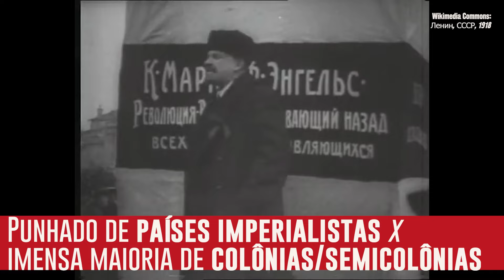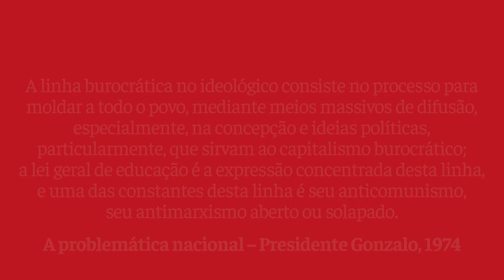O que é CAPITALISMO BUROCRÁTICO? – Conceitos Científicos do Proletariado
Saudações, companheiros e companheiras!

Neste vídeo, dando continuidade à série Conceitos Científicos do Proletariado, trataremos sobre CAPITALISMO BUROCRÁTICO. Para isso, precisaremos compreender as contribuições de Lenin para a economia política marxista, em especial sua formulação sobre o conceito de imperialismo, fase superior do capitalismo, e seu estudo sobre as diferentes vias de implementação do capitalismo: a via revolucionária (ou norte-americana) e a via reformista (prussiana). Desse modo, veremos que a via de implementação do capitalismo no Brasil e demais países coloniais ou semicoloniais não é nem a via revolucionária nem a via reformista, mas sim uma terceira: a via burocrática.

Ao contrário da via reformista, que é impulsionada por forças sociais internas, a via burocrática é resultado do impulsionamento do capital imperialista no país e sua fusão com o capital feudal, restringindo seu desenvolvimento a fim de manter o país com relações atrasadas (semifeudais e semicoloniais). Para tratarmos deste processo com maior precisão, compreendê-lo-emos à luz dos aportes de validez universal do Presidente Gonzalo.

Ao fim e ao cabo, concluiremos que o velho Estado burocrático-latifundiário brasileiro é uma ditadura das classes dominantes – dos latifundiários e da grande burguesia com suas frações burocrática e compradora – sobre as classes oprimidas – campesinato (principalmente pobre sem terra ou com pouca terra), proletariado, semiproletariado, pequena-burguesia e média burguesia (ou burguesia genuinamente nacional) – e que para superá-lo é necessária a Revolução Democrática de Novo Tipo, ou Revolução de Nova Democracia Ininterrupta ao Socialismo.

Bibliografia:
O Imperialismo, Fase Superior do Capitalismo – V. I. Lenin
El programa agrario de la socialdemocracia en la primera revolución rusa de 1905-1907 – Lenin, 1908
Sobre a Democracia Nova – Mao Tsetung, 1940
Sobre o Governo de Coalizão – Mao Tsetung, 1945
A problemática nacional – Presidente Gonzalo, 1974.
Como o marxismo-leninismo-maoismo compreende o capitalismo burocrático – Movimento Popular Peru (Comitê de Reorganização). Publicado na Revista O Maoista nº. 1 (setembro de 2016).

Faça parte do servidor (não oficial) Vale dos Pomares no Discord